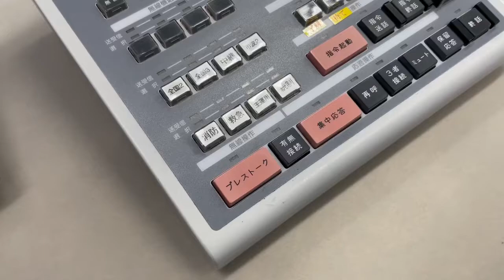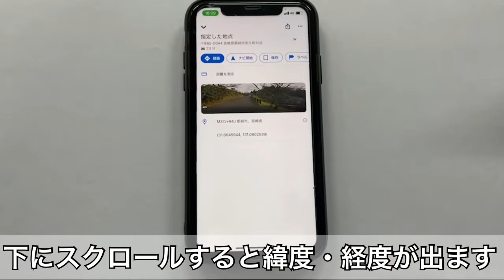【1秒でも早くッ！＃5】119番通報で“まず伝えること“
今回は、適正な119通報についてご紹介しています。消防車や救急車が1秒でも早く災害場所に到着するために、早い段階で“出動する場所“を伝えましょう。

都城市消防局では、市民のみなさんの生活が安心につながるよう防火や防災の話をメインに発信しています。いつ起こるかわからない火災や災害に備え、一緒に学んでいきましょう。
さあ、みんなでまな防火！　もっと、みんなでまな防災！